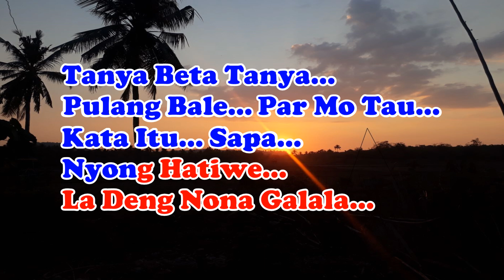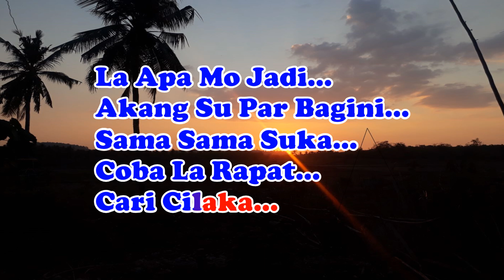POLO BAKU POLO_Hellas Group_Karaoke_Nada Pria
Lirik:
Hellas Group
POLO BAKU POLO
Polo Baku Polo... Tenga Malam...
Pinggir Pante... Atas Batu Karang...
Nyong Deng Nona...
Basena Batunangang...

Tanya Beta Tanya...
Pulang Bale... Par Mo Tau...
Kata Itu... Sapa...
Nyong Hatiwe...
La Deng Nona Galala...

La Sapa Mo Larang...
( Mo Bilang Apa...)
Anak Jaman Sakarang...
( Sama Sama Suka... )
Batul Di Hadapan...
Putar Bale Dibalakang...
( Kasi Tinggal Dia... )
La Apa Mo Jadi...
Akang Su Par Bagini...
Sama Sama Suka...
Coba La Rapat...
Cari Cilaka...

FB:Alfred Ciko Ledoh ...
Please Inbox...